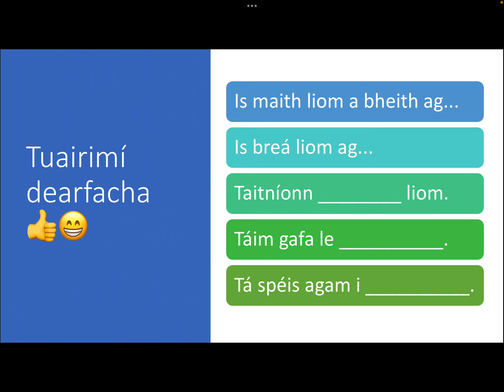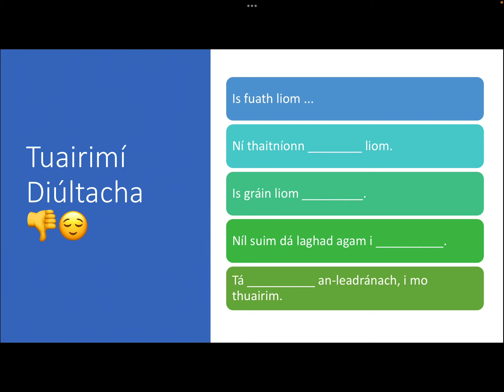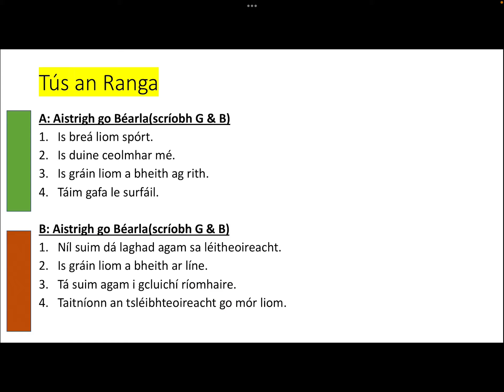Ceacht Ranga- Caitheamh Aimsire